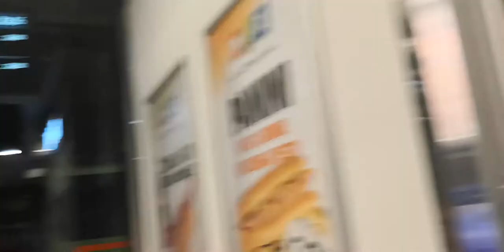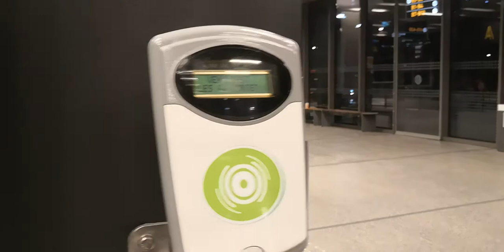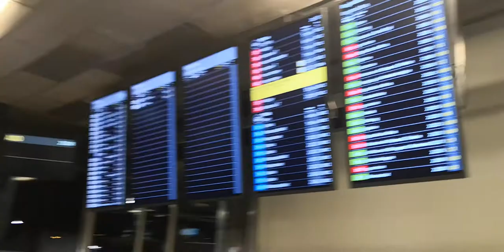Bussterminal in Oslo Norway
Busterminal in Oslo Norway